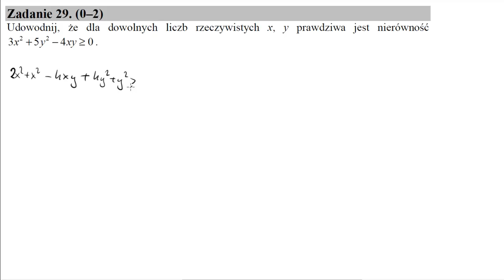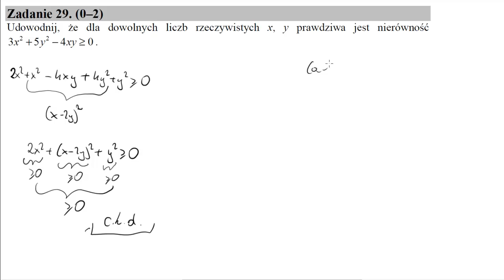Matura czerwiec 2015 zadanie 29 Udowodnij, że dla dowolnych liczb rzeczywistych x, y prawdziwa jest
Udowodnij, że dla dowolnych liczb rzeczywistych x, y prawdziwa jest nierówność 3x^2+5y^2−4xy≥0.